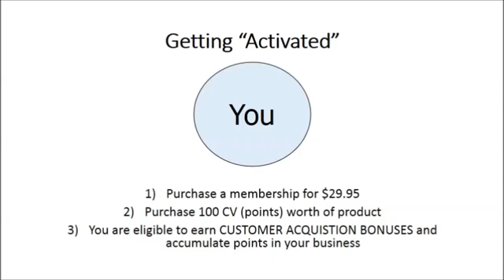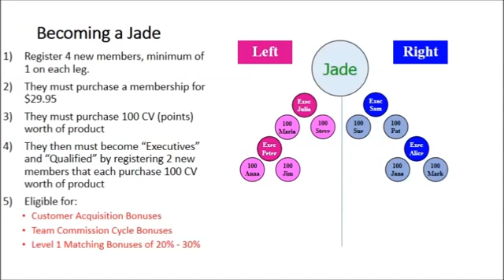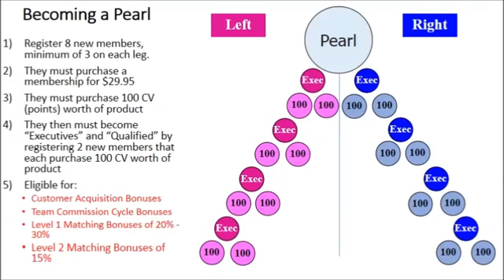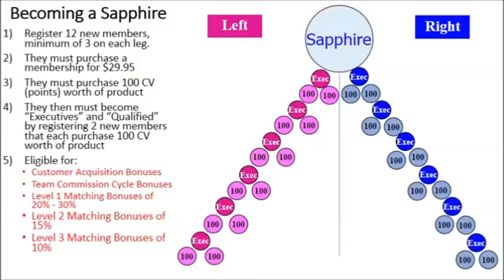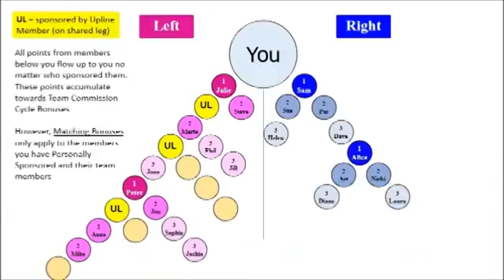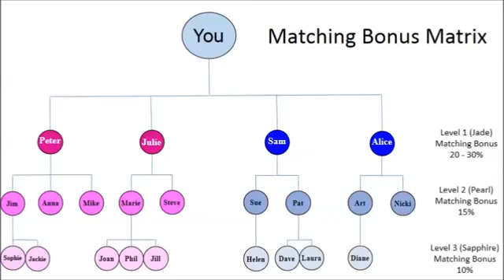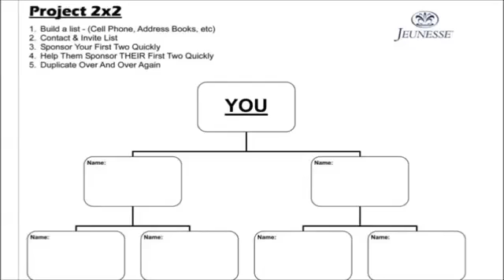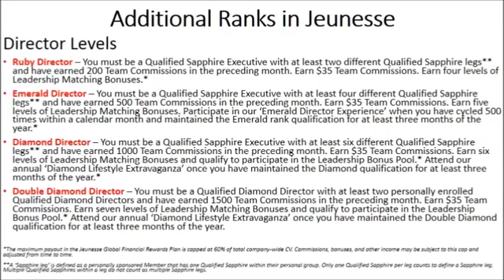Jeunesse Global Compensation Plan by Linda M.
Jeunesse Sapphire Executive Linda M. explains the Jeunesse Compensation Plan. If you would like to learn more about the products and the company, you can We have skin care using Adult Stem Cell Technology and Supplements clinically proven in Humans to REVERSE Aging. We are building a huge International Team as we are open in 100+ Countries. I would be happy to help you.